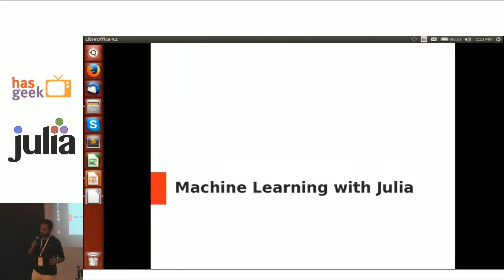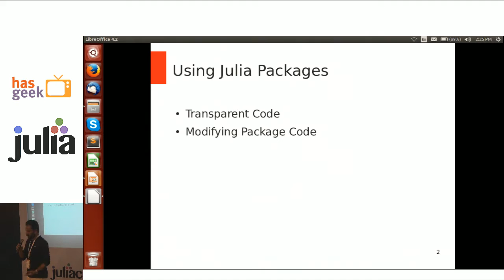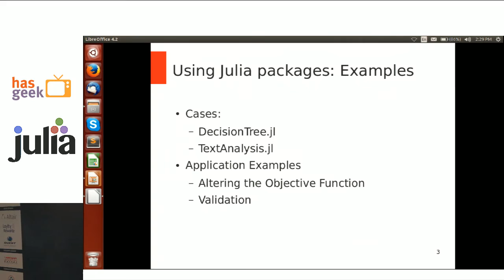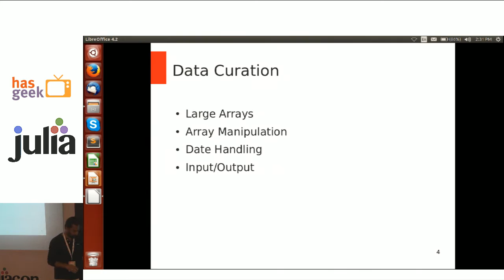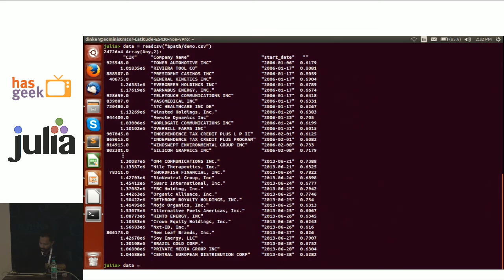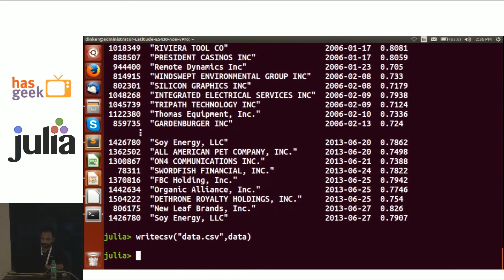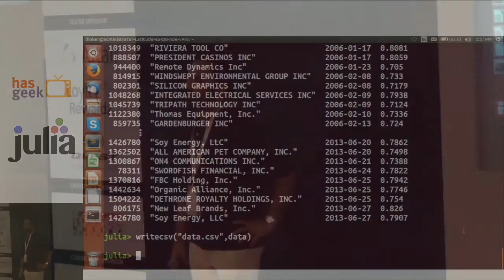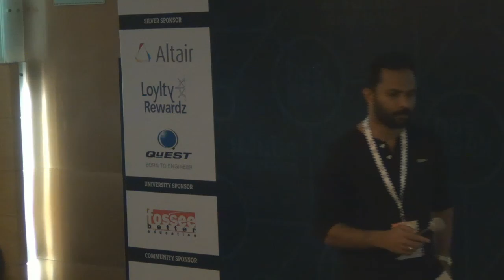Dinker Mattam - Machine Learning with Julia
The talk broadly covers the experiences of a self-taught programmer working with Julia as one of his first programming languages. The following applications using Julia are highlighted:

Data curation, in particular time series data
Random forests